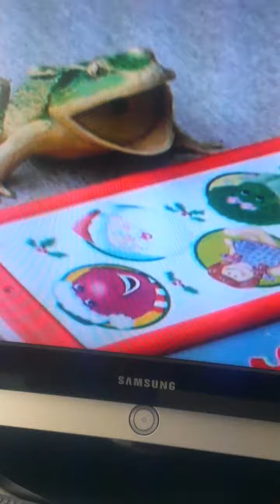Froggy DVD pt 6: Froggy's Circus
In this episode, Froggy performs us some tricks, some go wrong, but no one can amaze us more than Froggy!